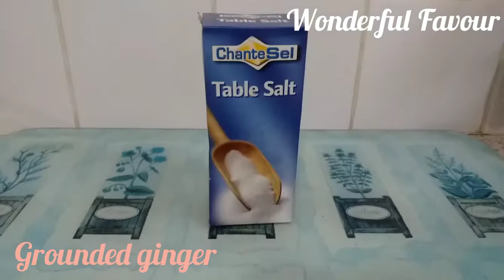Suya Beef recipe, how to make easy suya spices beef.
copy link and share with friends God bless you all.